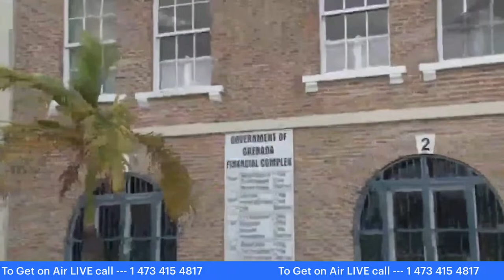The Dynamic Hour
Vision Information Services does not own or claim rights to any music played or cause to be played on this programme.